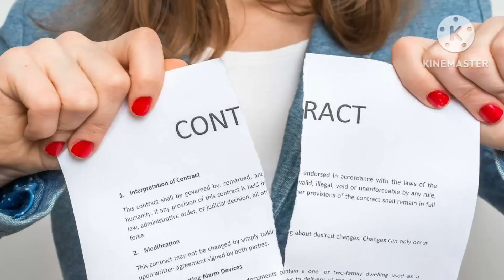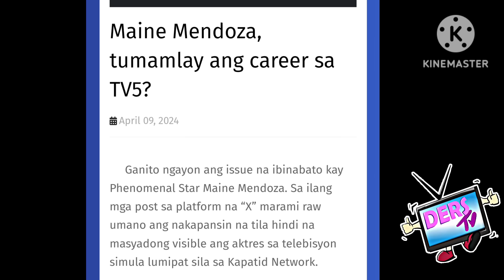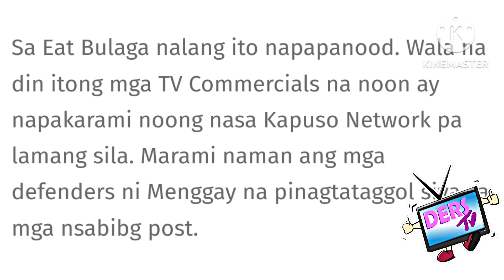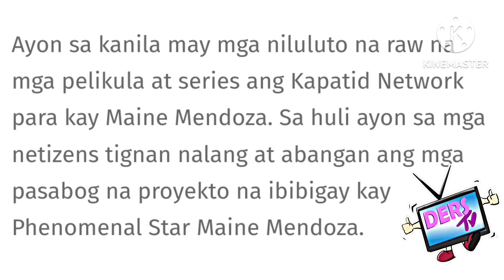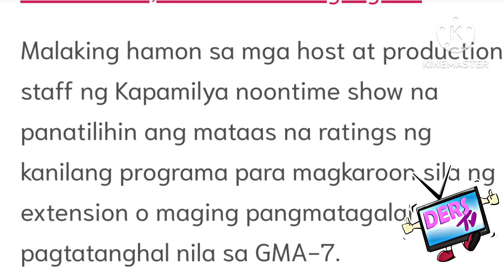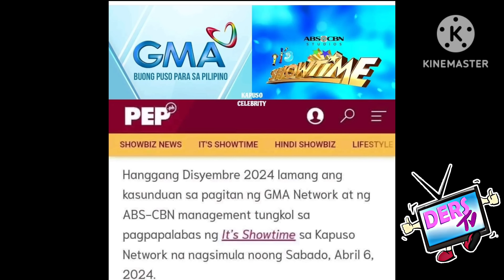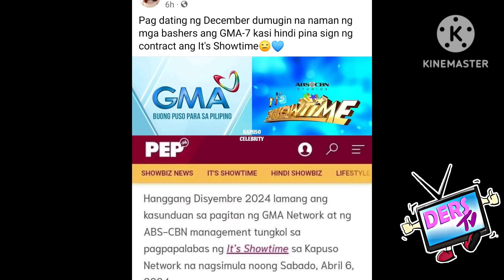BREAKING NEWS❗PAKTAY❗TSUGI NA❓NAG KAKAGULO NA❗ITO ANG GIGIMBAL SA BUONG BANSA❗TVJ MY BIG ANOUNCEMENT